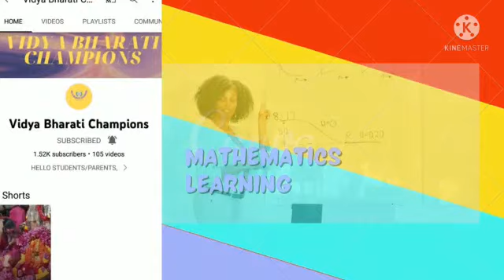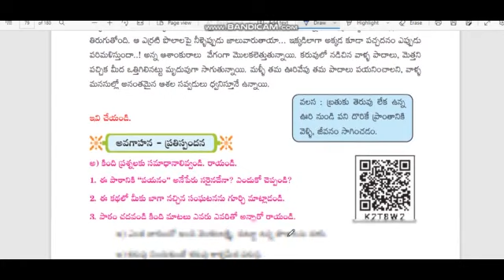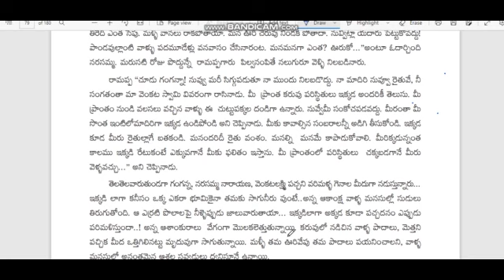Payanam పయనం 8th class Telugu part 5 @*Vidya Bharati Champions*